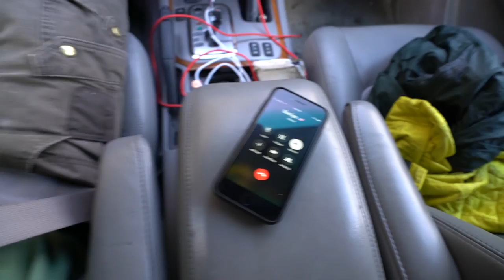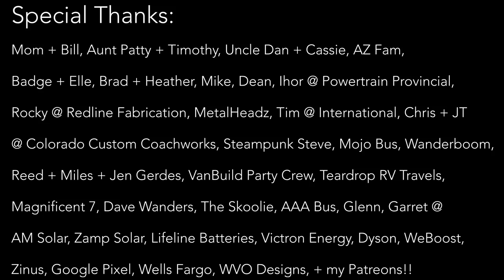Polyurethane Ceiling + Carpentry w Mojo Bus (polycrylic)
Vlog #510: Mojo Bus Helps me with the ceiling. We put on another layer of poly acrylic, I paint some more, and he builds me a cover for the air door mechanism.

FEATURED FRIENDS:
Mojo Bus:

1. TELL OTHER YOUTUBERS TO DO VIDEOS WTH ME !!
2. TELL YOUR FRIENDS
3. WATCH ADS
4. WATCH MY PLAYLISTS ALL DAY AND NIGHT
5. TELL OTHER YOUTUBERS TO DO VIDEOS WTH ME !!
7. COMMENT + LIKE
8.
9. LEAVE MY VIDEOS ON PUBLIC COMPUTERS
10. BUY A MEGAPHONE AND SHOUT OUT MY YOUTUBE CHANNEL
11. EMAIL NEWSPAPER EDITORS ABOUT ME
12. CALL YOUR LOCAL TV NEWS STATIONS
13. IF YOUR NAME IS ELLEN, HAVE ME ON YOUR SHOW
14. OPRAH, LETS TALK
15.